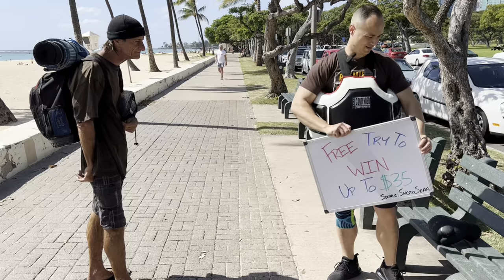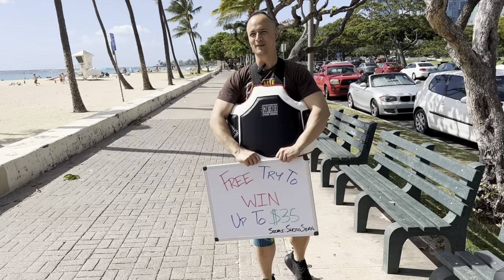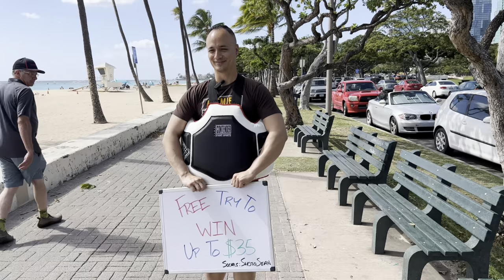David VS Goliath (Body Shot Challenge 3.0)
Here is the BSC 3.0 (Body Shot Challenge). I try to experiment with the rules to make it easier for people to win but not too easy. This was recorded on 2/11/2023.